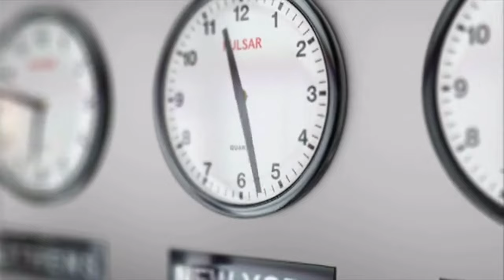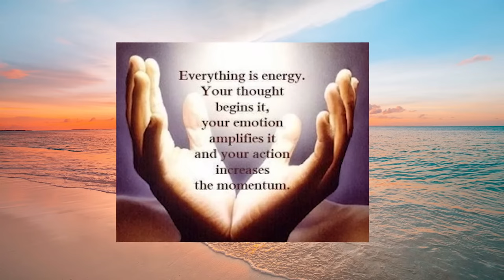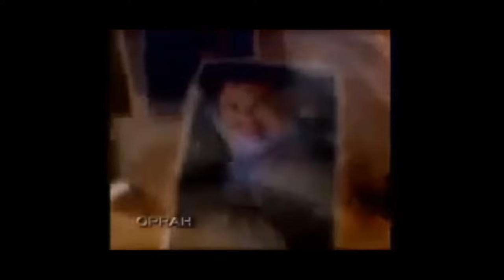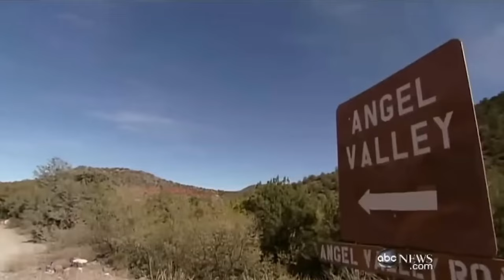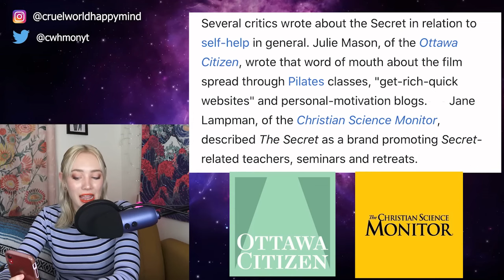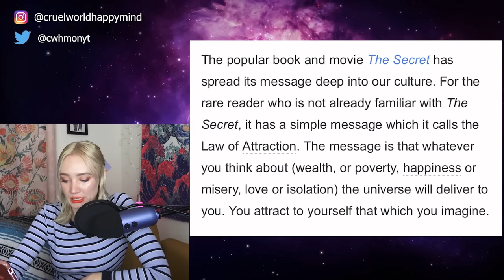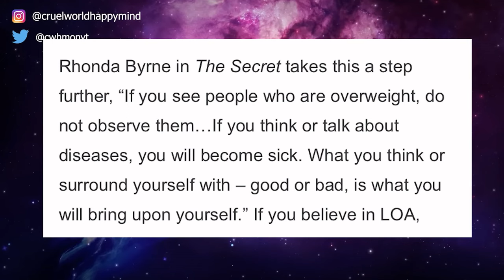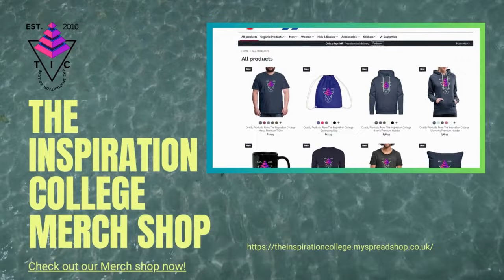Imagine That You Are RICH And You Will Be RICH | The SECRET Revealed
Imagine that you are rich and you will be rich. This is what the book called The Secret by Rhonda Byrne will teach vulnerable individuals who want to get rich quick. We fail to realize that working hard for what we want in life is the ethical way to approach wealth.

In this video, we will look at The Secret Movie by Rhonda Bryne and how influencers like Oprah Winfrey, Bob Proctor, Tony Robbins, and many online gurus are using the information in the book and movie to lure many individuals into debt and broken relationships.

Attributions:

Thanks to Madison Harnish, our Youtuber for making this video content available to share with our audience. You can visit Madison's YouTube Channel - "Cruel World Happy Mind" to watch this video at:

I hope you will apply this information every time you go online or offline to seek business opportunities. Information is knowledge and the application of knowledge is power.

1)This video has no negative impact on the original works (It would actually be positive for them)
2)This video is also for teaching purposes.
3)It is not transformative in nature.
4)I only used a portion of the video to get the point across where necessary.

The Inspiration College does not own the rights to these video clips.